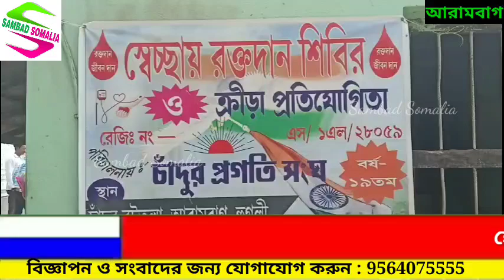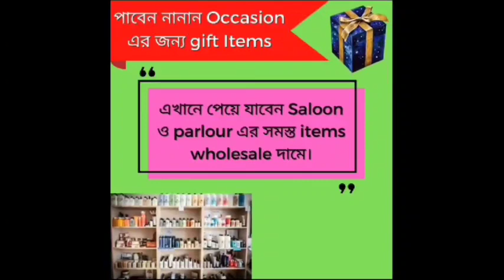চাঁদুর প্রগতি সংঘের উদ্যোগে রক্তদান শিবির